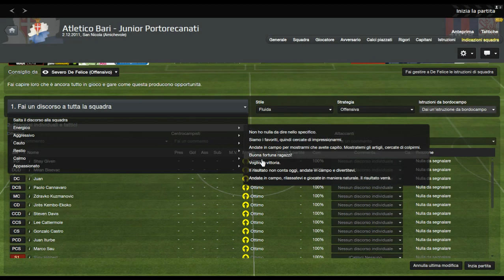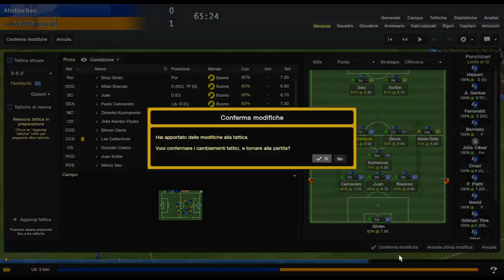Atletico Bari 1 - 1 Junior Portorecanati 33^ Serie B